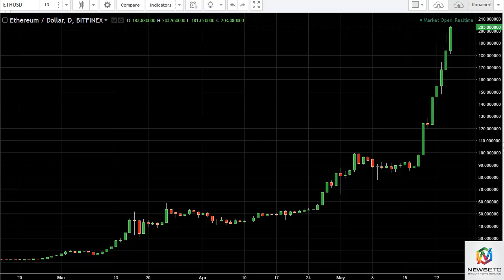ETH/USD and ETH/BTC Technical Analysis May 26, 2017